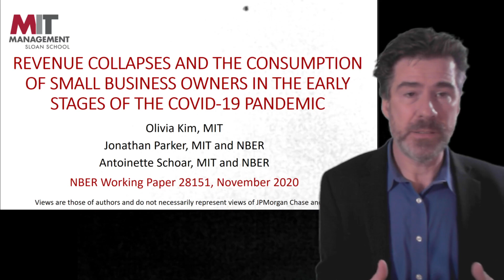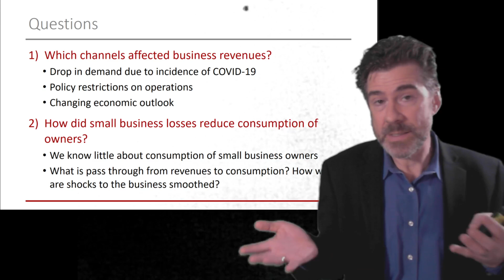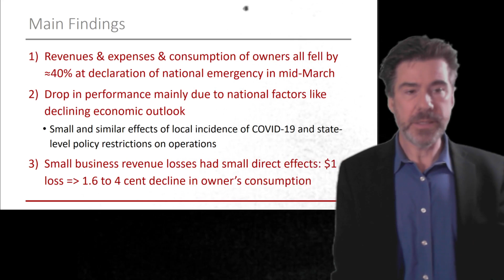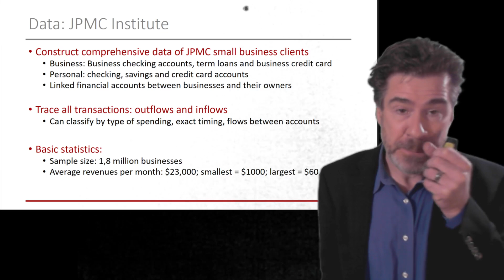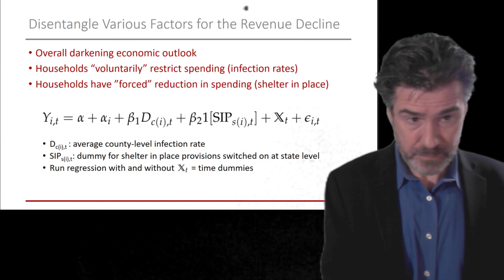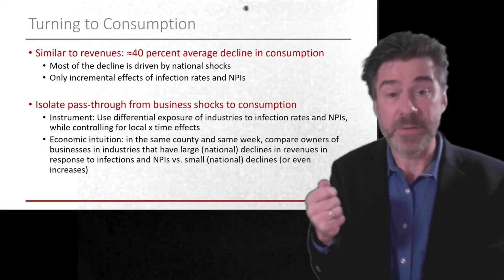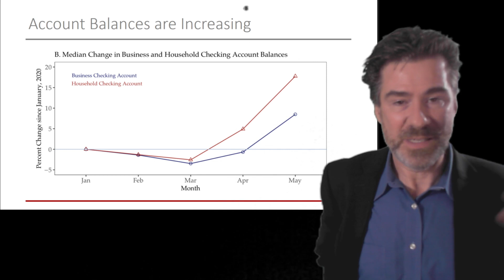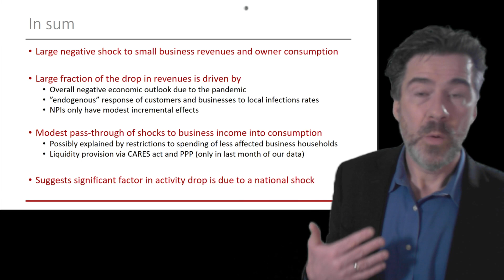2021, Jonathan Parker, "COVID-19 and the Income and Spending of Small Business Owners"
COVID-19 and the Income and Spending of Small Business Owners
Jonathan A. Parker, MIT and NBER
Olivia Kim, MIT
Antoinette Schoar, MIT and NBER